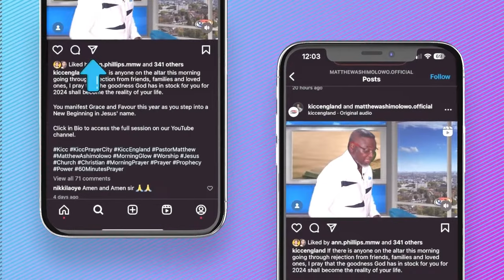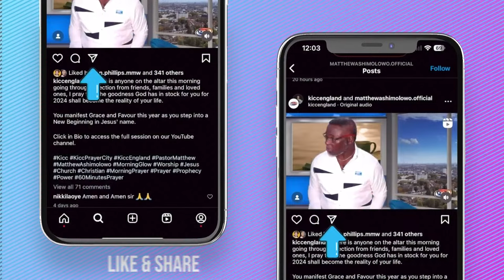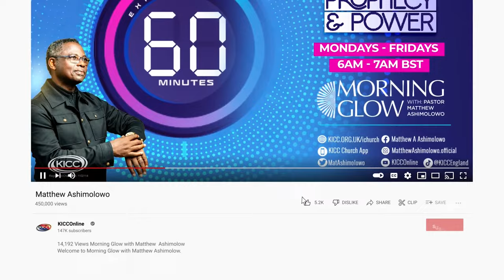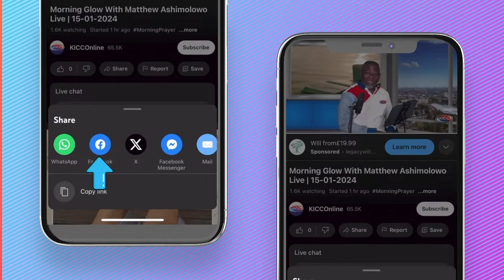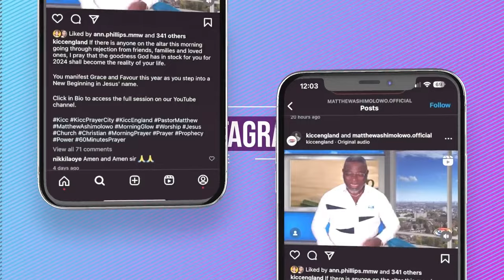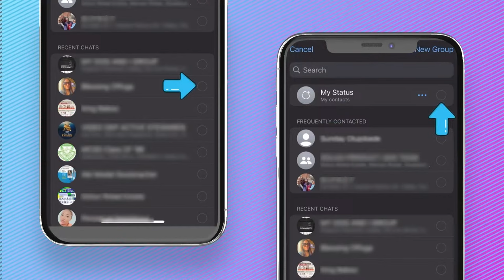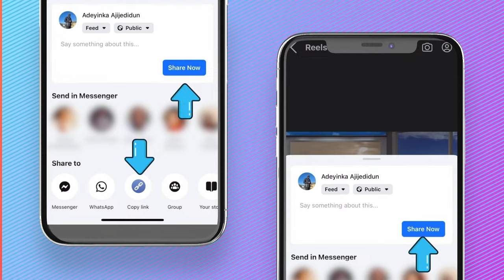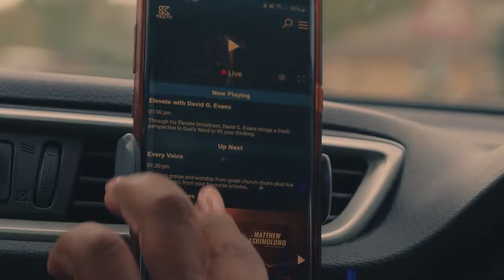Morning Glow | Matthew Ashimolowo Live | 12-04-2024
Welcome to Morning Glow
April The Month of Fulfilled Promises
2 Cor 3:18 (AMP) ...continually seeing as in a mirror the glory of the Lord, are progressively being transformed into His image from [one degree of] glory to [even more] glory...
KNOW GOD
GIVING:
KICC REGULAR SERVICES:
IN PERSON SERVICE VENUES:
CONNECT:
FOOD BANK:
WATCH KICCTV
2024 The Year of More Than Enough
2 Corinthians 9:8 CEV God can bless you with everything you need, and you will always have more than enough to do all kinds of good things for others.